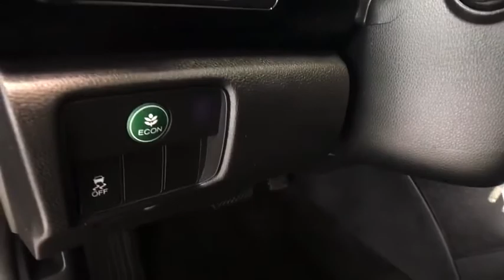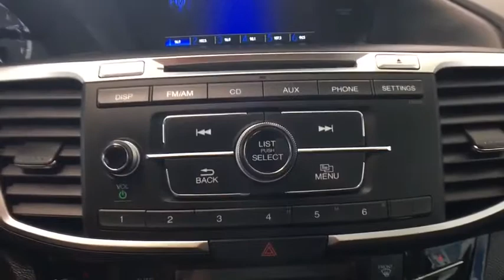2017 Honda Accord Auburn, Worcester, Putnam, Westborough, Shrewsbury, MA N181689A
Crystal Black Pearl U 2017 Honda Accord available in Aubrun, Massachusetts at Lundgren Honda Auburn. Servicing the Worcester, Putnam, Westborough, Shrewsbury, MA area.

CARFAX One-Owner. Clean CARFAX. Odometer is 7085 miles below market average! Crystal Black Pearl 2017 Honda Accord LX FWD CVT 2.4L I4 DOHC i-VTEC 16V Black w/Cloth Seat Trim.brbrRecent Arrival! 36/27 Highway/City MPG**brbrAwards:br * 2017 IIHS Top Safety Pick+ (When equipped with Honda Sensing and specific headlights) * ALG Residual Value Awards * 2017 KBB.com Best Buy Awards * 2017 KBB.com 5-Year Cost to Own Awards * 2017 KBB.com Best Family Sedans * 2017 KBB.com 10 Most Comfortable Cars Under $30,000 * 2017 KBB.com 10 Most Awarded Cars * 2017 KBB.com 10 Best Sedans Under $25,000 * 2017 KBB.com 10 Most Awarded Brands * 2017 KBB.com Brand Image Awardsbr2016 Kelley Blue Book Brand Image Awards are based on the Brand Watch(tm) study from Kelley Blue Book Market Intelligence. Award calculated among non-luxury shoppers.  Kelley Blue Book is a registered trademark of Kelley Blue Book Co., Inc.